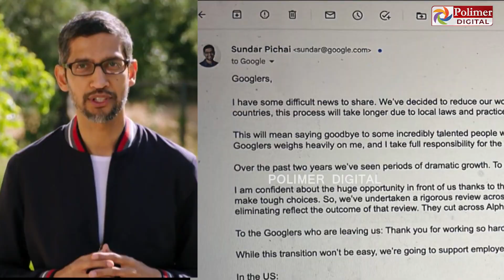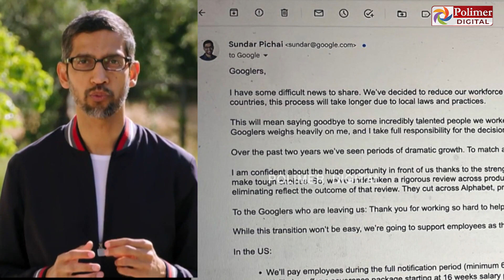மன்னிக்கவும்.. சுந்தர் பிச்சையில் உருக்கமான கடிதம்.. அதிர்ச்சியில் கூகுள் பணியாளர்கள்..!